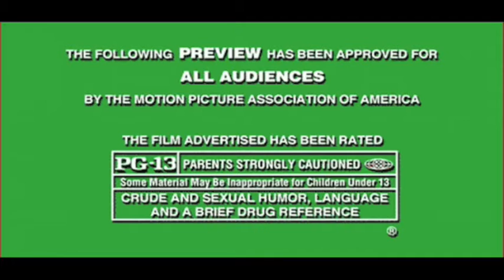The Christmas Capers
Two thieves need to steal their family some Christmas presents so they pretend to be Santa and rob this kid blind